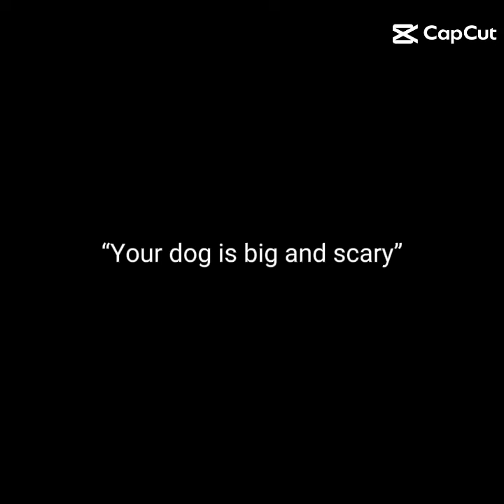I FINALLY FOUND THE PICTURE OF MAX 😆😆